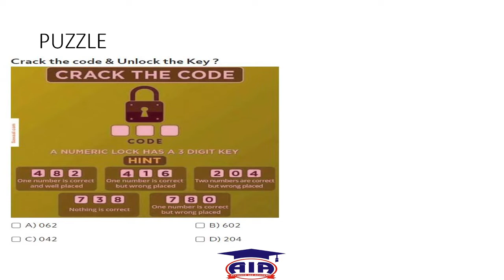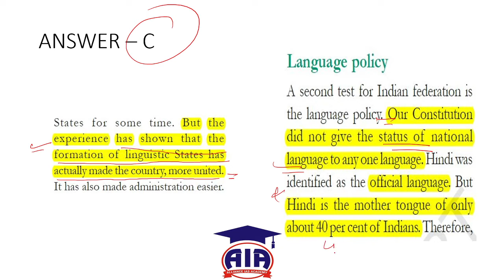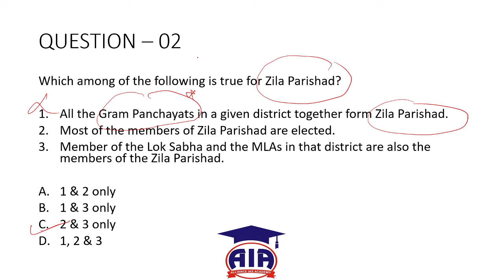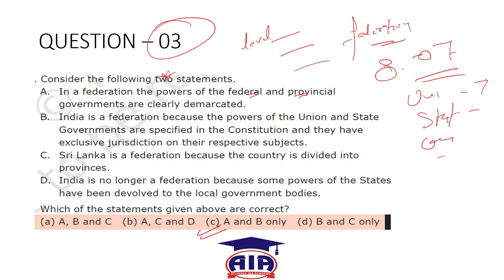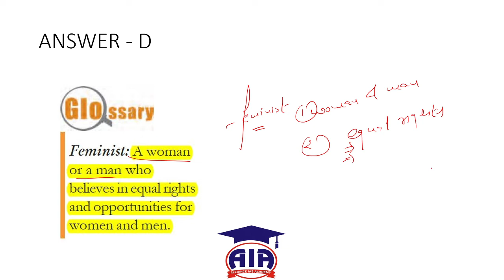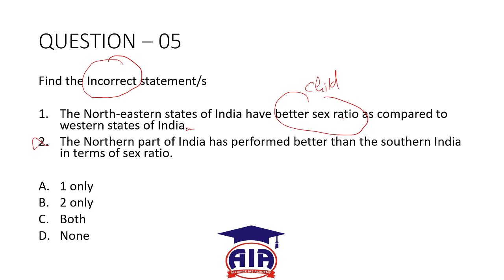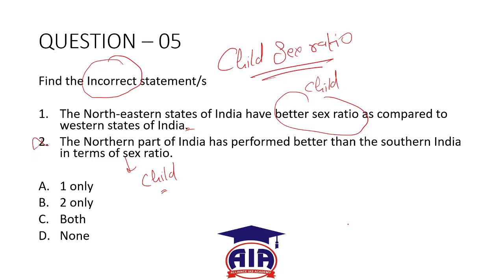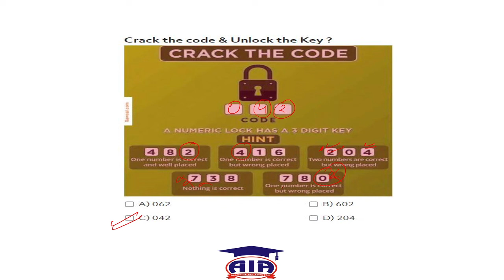Class 10th political science , Democratic Politics II - MCQs with solutions (PART II)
Alliance IAS Academy - Rishikesh to Mussorie 'MANZIL' program

Duration varies
& many more.
Personality and Character development
Duration varies